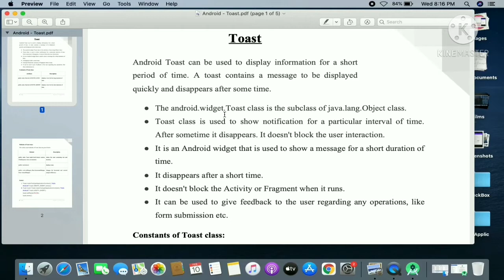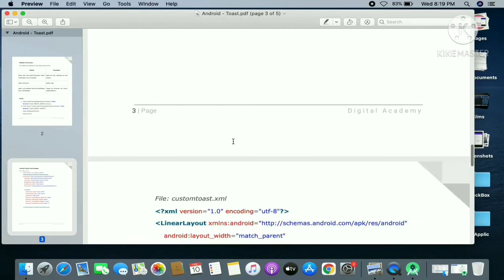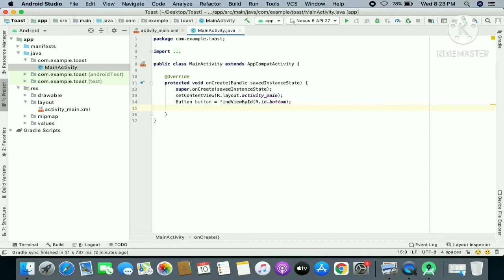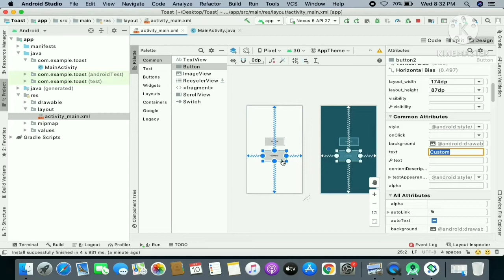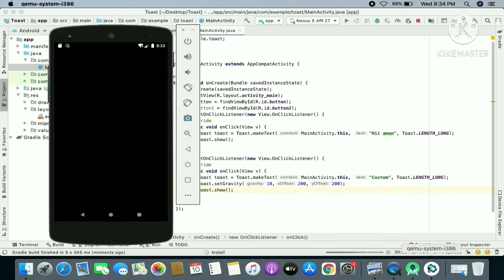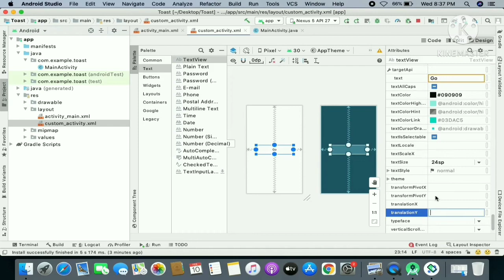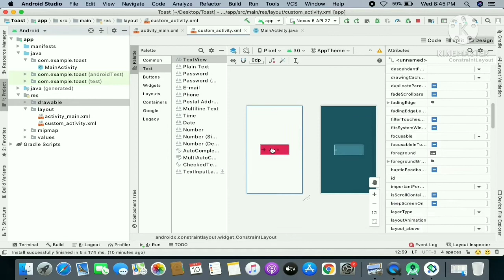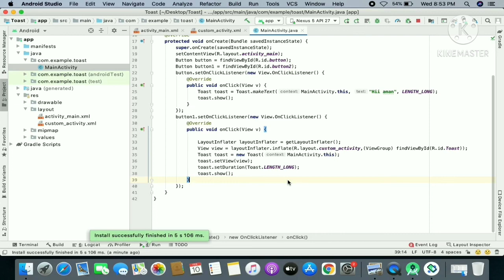Toast Message in Android App | Android Studio Tutorial (Beginners) | All About Android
Products you may Buy

custom toast in android studio in hindi
toast in android studio in hindi

In this video you will learn How to display message as toast  in android application.Toast is needed to display some message or alert for some seconds in android application where needed with this simple steps and codes.
Just follow the steps in the video.
More videos about Android Application Development will uploaded so get in touch with the channel.
So you are no more far to  be a developer.